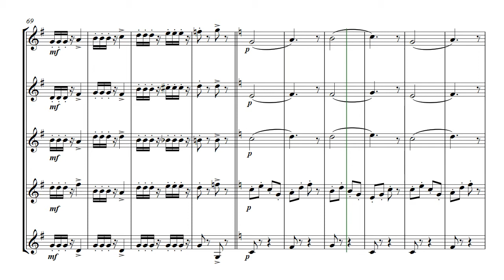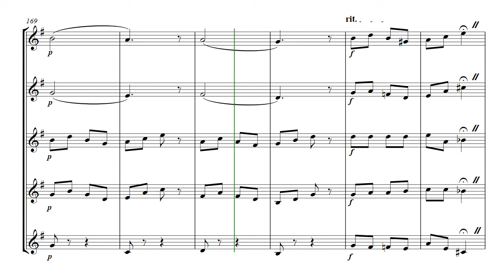Playbox - brass quintet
Playbox  -  arranged for brass quintet